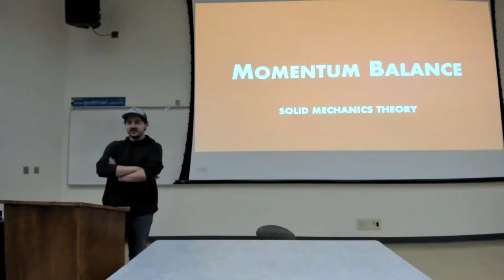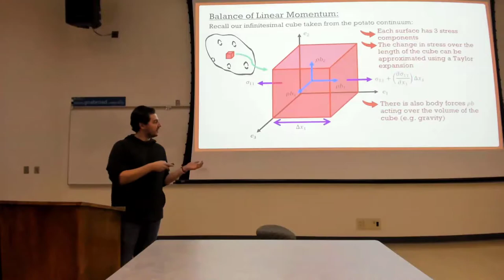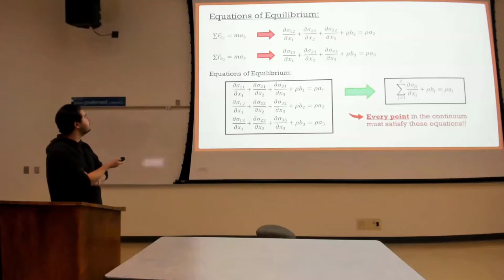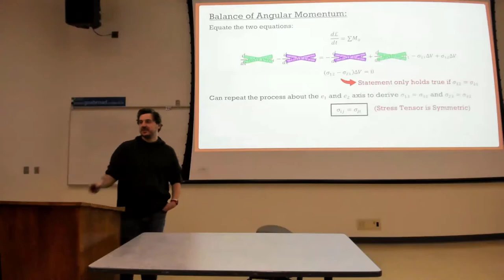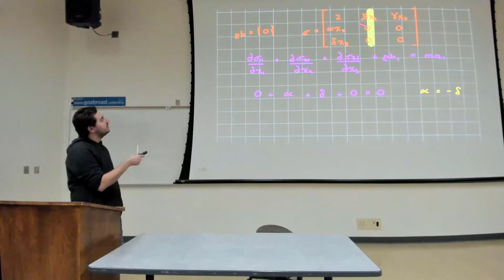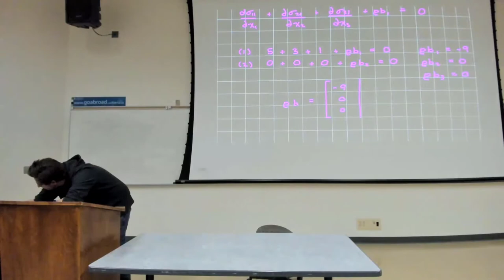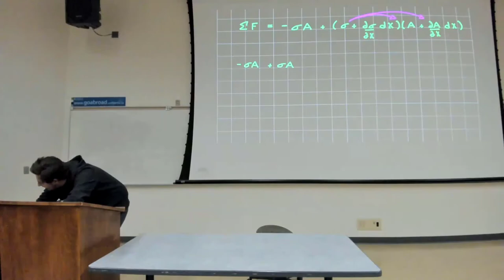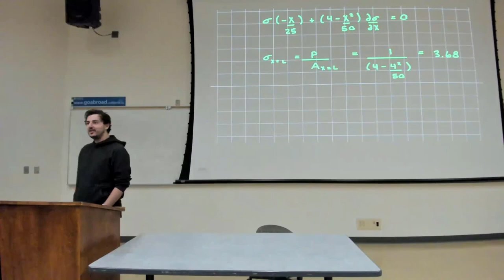Intro to Continuum Mechanics Lecture 10 | Balance of Linear and Angular Momentum